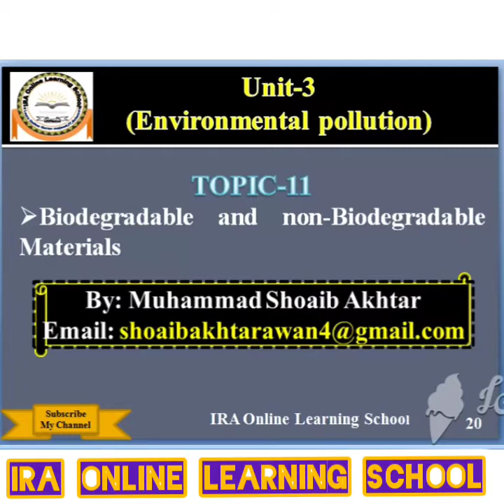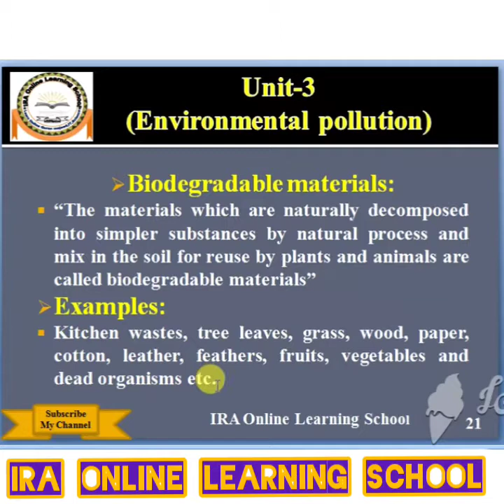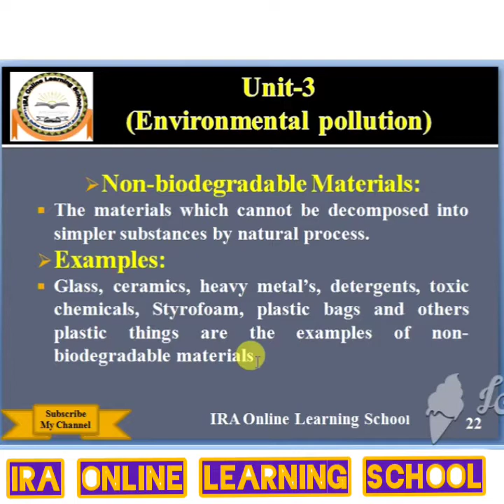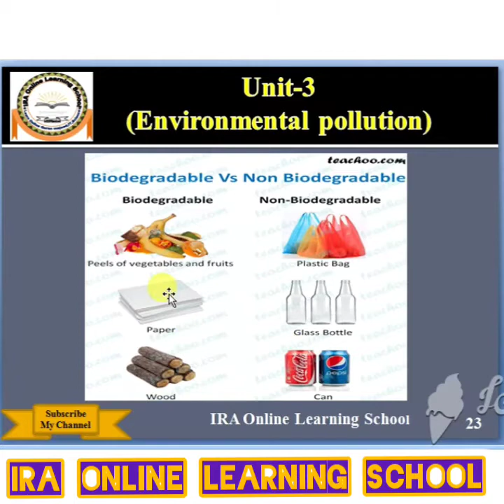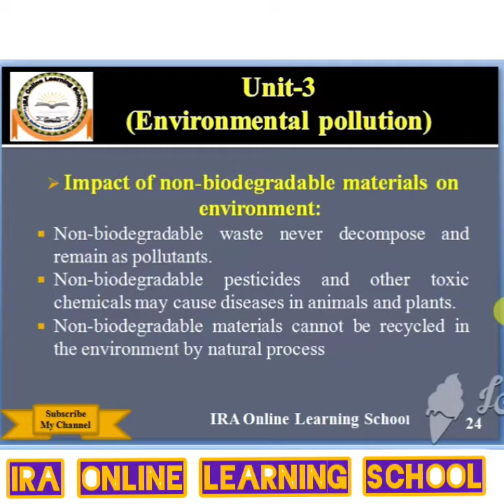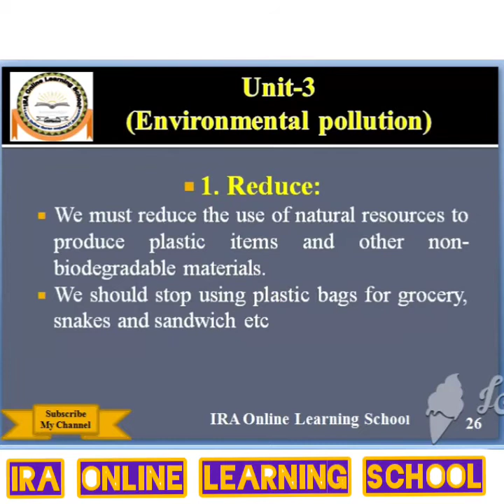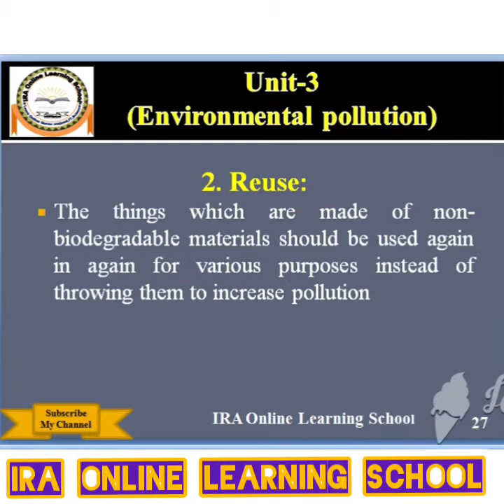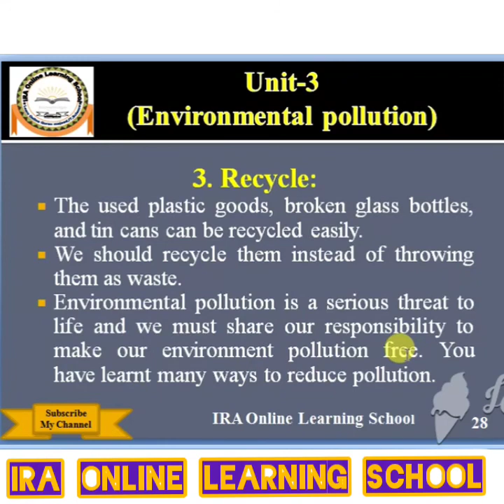general Science-5th || Unit-3 || Topic-11(Biodegradable and non-biodegradable materials)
Unit-3 (Environmental pollution)
in this unit we will Learn;
TOPIC-11
biodegradable and non-biodegradable materials

IRA learning school presenting new way of education

Learn Quran majeed online with urdu translation

IRA online learning school presenting new way of education

In this channel you can learn Online Quran majeed, Also Lectures in urdu and English language of all subjects from 5th -12th class

The aim of this channel is that we keep our audience amd specially the students remain updated with all the educational news

Moreover you get the latest online Lecture videos in urdu/English for students in Pakistan for 5th to 12th clases of all subjects

The main purpose of this channel to learn Quran
 majeed online for students and for everyone because Quran majeed is our Holly book and guides us in every filed of life